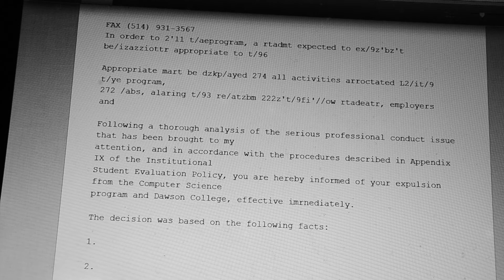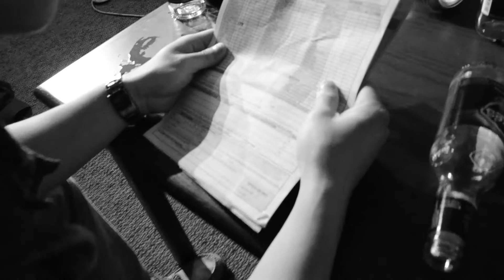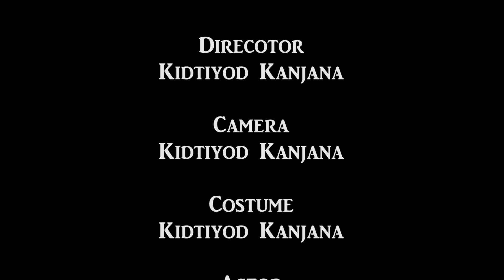Alone new verison